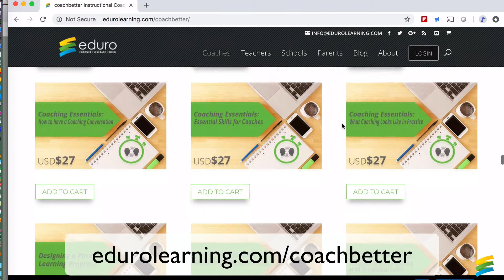coachbetter SPOTLIGHT: What kind of personality makes a great instructional coach?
coachbetter Spotlight is a highlighted section from our full coachbetter podcast. Each week, we share a conversation with inspiring educators from around the world about how we can all coachbetter. You can download the full length in-depth conversations (that same week) wherever you get your podcasts.

Today we’re chatting with Tara Ethridge, Elementary School librarian at International School Prague. Our spotlight today features Tara’s perspective on the essential elements for coaching success, and her thinking on the ideal personality of a coach. There are so many reasons for coaches and librarians to work together, and this conversation shares lots of opportunities we can take, together!

If you liked this video, check out our most popular free digital download for coaches: Top 5 Strategies for Your Coaching Toolkit

JOIN OUR NEXT COHORT OF THE COACH
Our The Coach Microcredential mentorship program is exactly what you need to help you coachbetter! You’ll get 26 weeks of curated coaching content in our private online course forums, a private cohort of coaches to learn, share and reflect with, and you’ll have your own private mentor for an entire academic year! Become a certified Eduro Learning Instructional Coach today! to find out more.

Sign up for our coachbetter mailing list to receive a newsletter every other week all about coaching in a school context. Each FREE newsletter features one of our relevant coaching videos, a practical coaching tip you can use right away, plus a great resource created or selected by Kim, Clint or Chrissy to help you coachbetter!

ABOUT

We are committed to helping you coachbetter. Our goal is to share inspiring and innovative ideas and thinking about coaching through conversations with passionate educators from around the world. Listen to the full podcast episodes wherever you get your podcasts, or on our

SHOW HOSTS

FEATURED GUESTS

Full Podcast Episodes: coachbetter on iTunes, Stitcher, Google Play

ABOUT KIM: I’ve been a technology facilitator, coordinator and coach in international schools since 2000. I am passionate about the role of coaches in schools and the impact they can have on everything from student learning, to school culture and vision. I absolutely love supporting coaches and teachers in taking the next step in their journey and currently mentor several new and experienced coaches, both privately and part of our Eduro Learning The Coach Microcredential Mentorship Program.

ABOUT CLINT: I’ve been a math teacher, a design teacher, an EdTech coach and now an EdTech Coordinator since 1996. While the culture of coaching and providing a supportive environment for students and colleagues is something that I have always believed in, I have recently begun inquiring more and more about the science and research around the transformative power of coaching. I always learn so much from the conversations that I have with teachers, coaches and leaders from around the world!

RESOURCES

SHOW NOTES

Find detailed show notes on our Eduro Learning Podcast Network